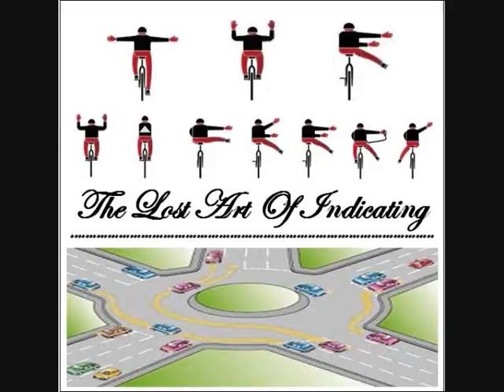Just Like The Animals (The Hackers)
Just Like The Aniamals (The Hackers) (The Lost Art Of Indicating) (Clive Hacker & Marcel Hacker)